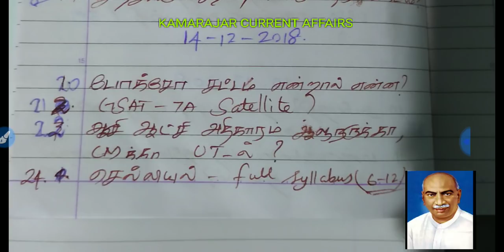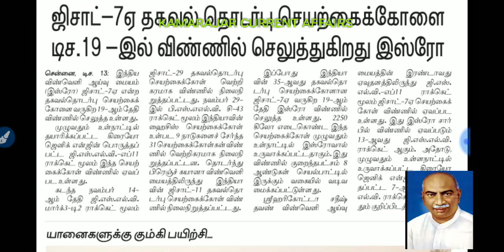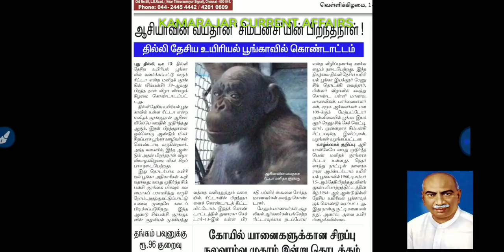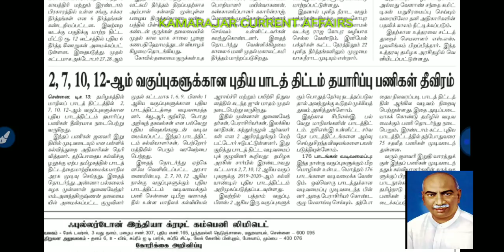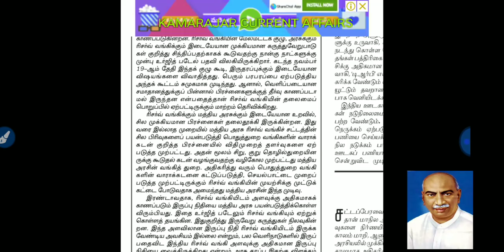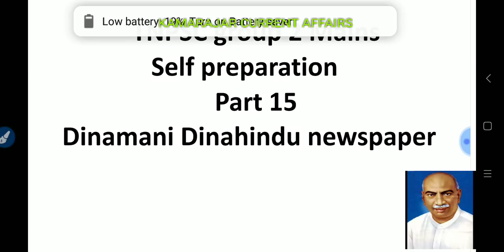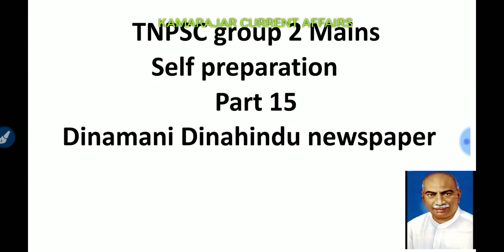Tnpsc Group 2 Mains self preparation Part 15